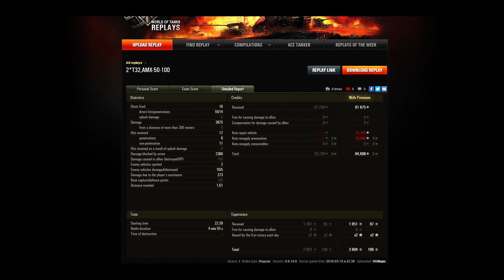2 X T32 AMX 50 100 Crucial Contribution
Zene
„Basalt No Choir”, előadó: The Hit House (• )
„Kill The Fear”, előadó: Superhuman (• )

Kategória
Játék
Licenc
Normál YouTube-licenc